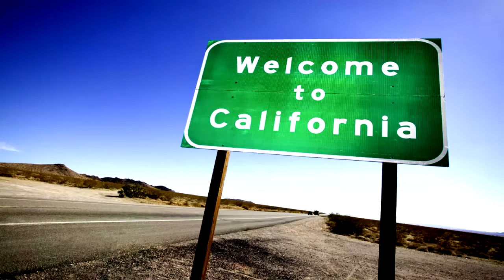La NASA asegura que CALIFORNIA se Hunde (ULTIMA HORA) | Misterios Científicos | Noticias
California esta pasando por un fenómeno llamado subsidencia, causado por la extracción masiva de aguas subterraneas de la zona, lo que causa que algunas partes de tierra, desciendan hasta 8,5 metros.
Todo este caos empezó en la decada de 1920, cuando se vaciaron los primeros pozos.
La Nasa asegura que esto es grave, y puede poner en peligro el hogar y la vida de millones de personas.
Cosas como estas ya están ocurriendo en ciudades como Shanghái, en China, una ciudad con enormes rascacielos que podría sentir esto incluso más que California.
Esta es una de las noticias más inquietantes de la semana, esperemos lo mejor para California.
☆Regalame un like.
☆Y si compartes el video, eres el/la mejor :).

Otros canales interesantes.